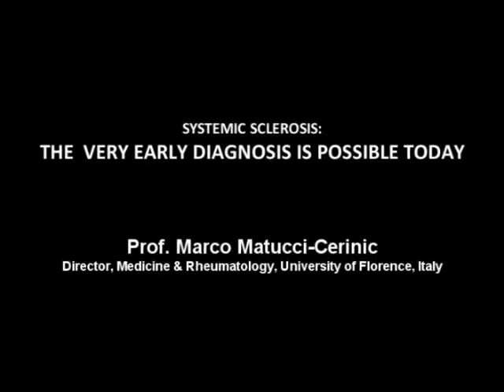Systemic Sclerosis: The Very Early Diagnosis is Possible Today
Prof. Marco Matucci-Cerinic is Professor of Rheumatology and Director of Division of Medicine & Rheumatology, University of Florence, Italy. He is considered a world thought leader in scleroderma, angiogenesis and Raynaud's phenomenon.
Currently, he is the Chairman of the EULAR Scleroderma Trial and Research group (EUSTAR), and Vice President of the Scleroderma Clinical Trials Consortium (SCTC). He is also a Fellow of the American College of Rheumatology.